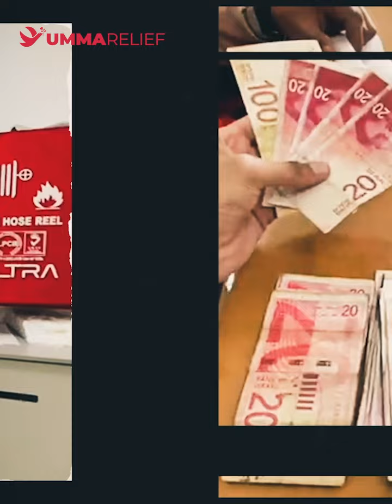Bringing Warmth and Hope to Gaza: A Food and Haircut Delivery Team's Impact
Amidst the devastation in Gaza, our team is on the ground, serving up hot meals, warmth, and hope. Even a simple haircut brings joy and a break from trauma for these little ones. Together, we can make a difference.🙏🏽❤️